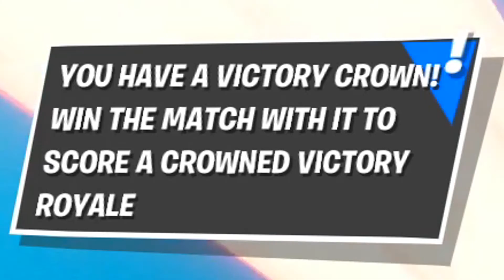AM I STILL GOOD AT THE GAME?! | Fortnite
Making a return to this old classic game and seeing if I've still got the skill and ability to pull off a win!